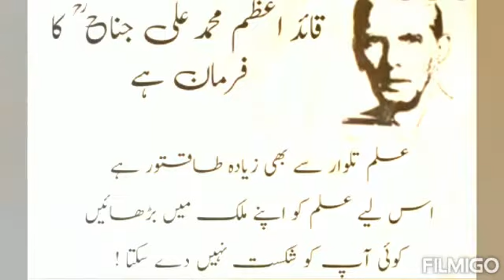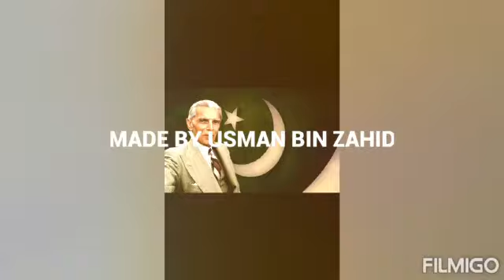Tribute to Quaid-e-Azam Usman Bin Zahid Class VIII ROSE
Video from Admin